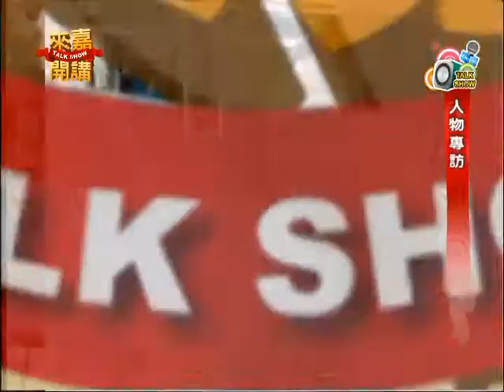來嘉開講 - 政壇夫妻檔 專訪 翁重鈞 翁張宗美 伉儷(上)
來嘉開講

邀請地方人士當座上賓，一同關心嘉義公共議題!

政壇夫妻檔 專訪 翁重鈞 翁張宗美 伉儷：

預算專家，長青立委！本集很高興邀請到立法委員翁重鈞與夫人翁張宗美，翁重鈞委員長年對於國家預算監督之專業，廣受好評，立委夫人也曾任嘉義縣議員，為民喉舌，讓我們來好好了解這對政壇夫妻檔!